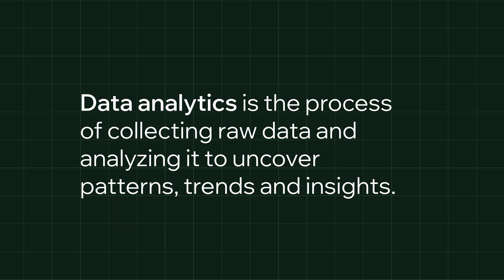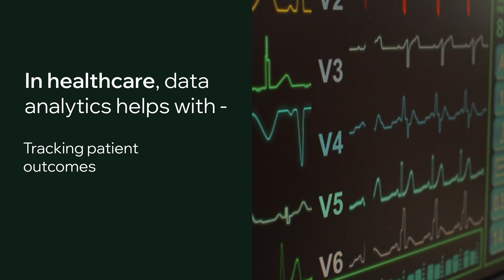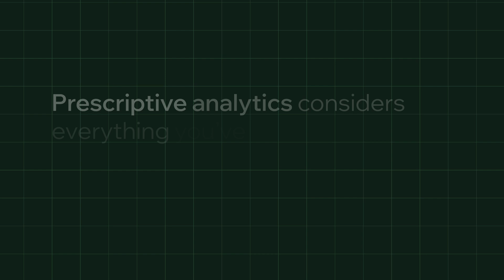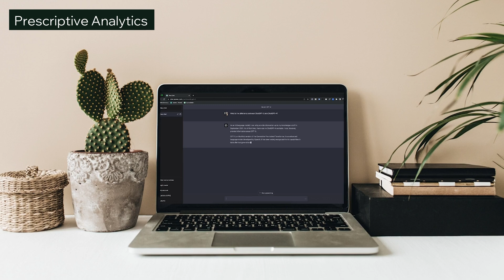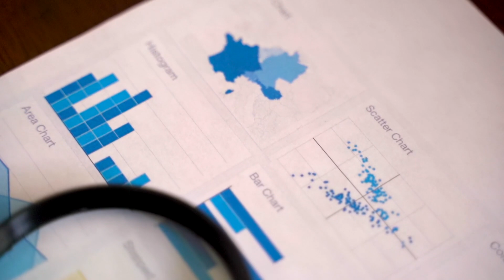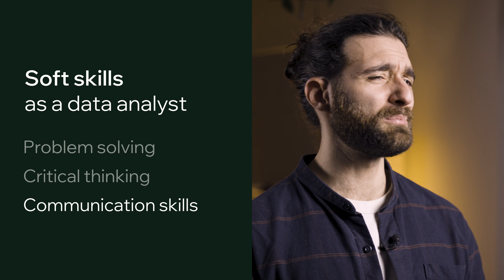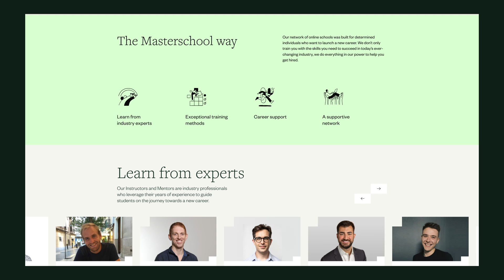What Is Data Analytics? - A Full Introduction (2025)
We generate over 400 million terabytes of data every day—but without data analytics, it’s just noise. In this video, we break down exactly what data analytics is, how it works, and why it’s one of the most important (and in-demand) fields in today’s data-driven world.

Here’s what you’ll learn:

 1️⃣ What is data analytics? – How raw data becomes valuable insights

 2️⃣ The 4 types of data analytics – Descriptive, diagnostic, predictive, and prescriptive

 3️⃣ What does a data analyst do? – Key responsibilities and impact

 4️⃣ The data analytics process – From defining the question to sharing recommendations

 5️⃣ Top skills for data analysts – Tools, techniques, and soft skills you’ll need

 6️⃣ Industry outlook – Why data analytics is growing faster than AI

Whether you’re curious about a career in data analytics or just want to understand how data shapes the world around you, this video has you covered.

Become a data analyst with Masterschool, fully funded by the German government.

Timestamps and Chapters:
00:00 What is Data Analytics? (2025)
00:22 The Role of Data Analytics
00:39 What is Data Analytics and how Does It Shape our world?
00:56 Real-World Applications of Data Analytics
01:38 The Power of Data-Driven Decisions
02:02 Types of Data Analytics
02:23 Descriptive and Diagnostic Analytics
02:44 Predictive and Prescriptive Analytics
03:20 What Does A Data Analyst Do?
03:50 What Is The Data Analysis Process?
04:22 Data Analysis Process Step 1: Define the Question
04:35 Data Analysis Process Step 2: Collect Relevant Data
04:47 Data Analysis Process Step 3: Clean the Data
04:57 Data Analysis Process Step 4: Analyze the Data
05:07 Data Analysis Process Step 5: Visualize the Data
05:19 Data Analysis Process Step 6: Share Recommendations
05:36 What Are The Skills Needed for Data Analysts?
05:52 The Hard Skills for Data Analysts
06:27 The Soft Skills for Data Analysts
07:09 What Is The Future of Data Analytics?

➡️ Want to explore more? Check out our Data Analytics Roadmap and learn about Masterschool’s Data Analytics Program